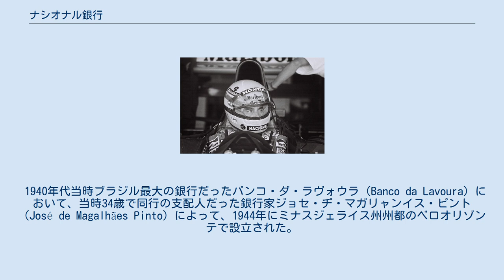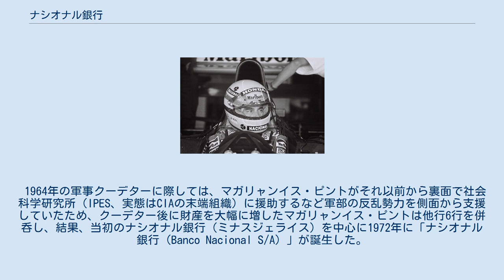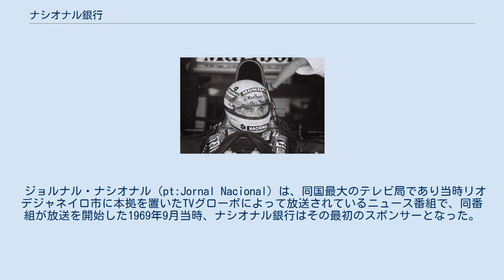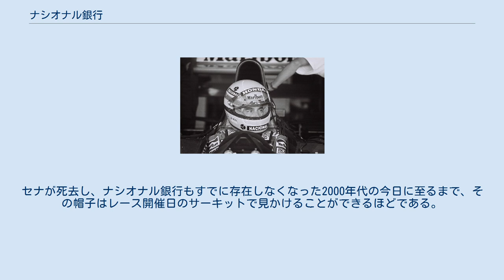ナシオナル銀行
ナシオナル銀行（Banco Nacional S/A）は、ブラジルにかつて存在した銀行である。
 1940年代当時ブラジル最大の銀行だったバンコ・ダ・ラヴォウラ（Banco da Lavoura）において、当時34歳で同行の支配人だった銀行家ジョセ・ヂ・マガリャンイス・ピント（José de Magalhães Pinto）によって、1944年にミナスジェライス州州都のベロオリゾンテで設立された。
当初の名称は「バンコ・ナシオナル・ヂ・ミナスジェライス（Banco Nacional de Minas Gerais, ナシオナル銀行ミナスジェライス）」とした。
 翌1945年に政党、国民民主連合（UDN）の創設メンバーとなったマガリャンイス・ピントは、1946年からは主にミルトン・カンポス州知事（在任：1947年～1951年）の下で州の財務を担当し、1961年には州知事に当選した（1966年まで在任）。
 この時期、当行はミナスジェライス州と州境を接し南に位置するリオデジャネイロ州を中心に業務を拡大し、ブラジル最大の銀行のひとつとみなされるまでになった。
 1964年の軍事クーデターに際しては、マガリャンイス・ピントがそれ以前から裏面で社会科学研究所（IPES、実態はCIAの末端組織）に援助するなど軍部の反乱勢力を側面から支援していたため、クーデター後に財産を大幅に増したマガリャンイス・ピントは他行6行を併呑し、結果、当初のナシオナル銀行（ミナスジェライス）を中心に1972年に「ナシオナル銀行（Banco Nacional S/A）」が誕生した。
 その後も大銀行としての地位を保つが、1980年代にマガリャンイス・ピントが健康を害し政界を引退し、加えてマガリャインス・ピントの政界引退と同じ1985年にブラジルが軍政から民政に移行すると当銀行が背景としてきた政治的影響力も急速に失われ、1994年にはブラジル中央銀行による金融再編計画である「再構築促進プログラム」（PROER）の対象となり、1995年に同国のウニバンコに吸収され消滅した。
 アイルトン・セナ 広告主としてはブラジルの広告史に残る存在といえ、国内ではニュース番組「ジョルナル・ナシオナル（Jornal Nacional）」放送開始当時のスポンサーとして、国内外においてはF1ドライバー、アイルトン・セナのスポンサーとして知られる。
 ジョルナル・ナシオナル（pt:Jornal Nacional）は、同国最大のテレビ局であり当時リオデジャネイロ市に本拠を置いたTVグローボによって放送されているニュース番組で、同番組が放送を開始した1969年9月当時、ナシオナル銀行はその最初のスポンサーとなった。
TVグローボは当銀行への配慮から番組名にナシオナル（Nacional）の文字を入れ、今日、同番組は同局の看板ニュース番組であるばかりでなく、ブラジルを代表する「国民的」ニュース番組ともなっている。
 しかしながら、同番組があまりにも有名であるため、歴史を経た今日では、一企業に過ぎないナシオナル銀行と同番組との関係を知らないブラジル人も多い。
 F1レーサーのアイルトン・セナへのスポンサードは同選手のカート時代から始まり、結果、大銀行といっても基本的にはブラジル国内のみで営業しているに過ぎない当銀行の名を世界的なものとした。
 ナシオナル銀行からセナへの資金提供は決して莫大なものではなかったが、セナはマクラーレンやウィリアムズといったF1のトップチームに対しても、「NACIONAL」の文字とロゴマークのためにレーシングスーツとヘルメットの目立つ部分を用意させた。
セナが常に被っていた「NACIONAL」の文字とロゴがついた青い帽子は特に有名であり、セナのパーソナルグッズとして認知され、日本のレーシンググッズ販売ショップ等でも購入することができた。
セナが死去し、ナシオナル銀行もすでに存在しなくなった2000年代の今日に至るまで、その帽子はレース開催日のサーキットで見かけることができるほどである。